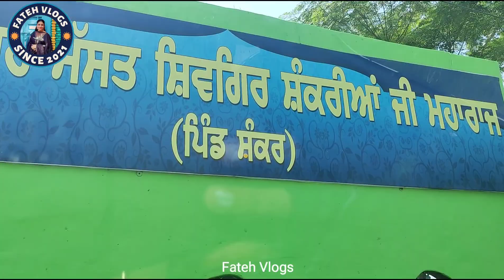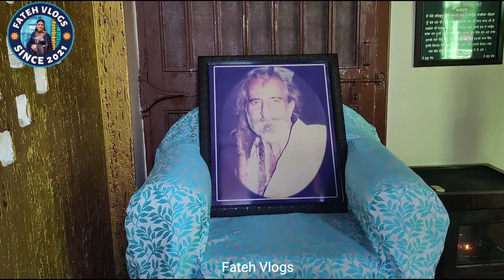ਦਰਬਾਰ - ਸ਼ਾਹ ਮਸਤ ਸ਼ਿਵਗਿਰ ਸੰਕਰੀਆਂ ਮਹਾਰਾਜਾ ਜੀ, ਪਿੰਡ ਸ਼ੰਕਰ || ਜਿਹਨਾਂ ਨੇ ਸ਼ਮਸ਼ਾਨ ਘਾਟ ਵਿੱਚ ਡੇਰੇ ਲਾਏ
ਦਰਬਾਰ - ਸ਼ਾਹ ਮਸਤ ਸ਼ਿਵਗਿਰ ਸੰਕਰੀਆਂ ਜੀ ਮਹਾਰਾਜ, ਪਿੰਡ ਸ਼ੰਕਰ, ਜਲੰਧਰ ਪੰਜਾਬ ਨਕੋਦਰ
ਪੰਜਾਬ ਪੀਰਾਂ ਫ਼ਕੀਰਾਂ ਦੀ ਧਰਤੀ
ਬਾਬਾ ਸ਼ਾਹ ਮਸਤ ਸ਼ਿਵਗਿਰ ਸੰਕਰੀਆਂ ਜੀ ਮਹਾਰਾਜ ਦਾ ਡੇਰਾ ਪੰਜਾਬ ਵਿੱਚ ਜਲੰਧਰ ਦੇ ਪਿੰਡ ਸ਼ੰਕਰ ਵਿਚ ਹੈ|| ਬਾਬਾ ਜੀ ਬਹੁਤ ਪੜੇ ਲਿਖੇ ਸਨ|| ਬਾਬਾ ਜੀ ਸਰਕਾਰੀ ਬੈਂਕ ਵਿਚ ਨੌਕਰੀ ਕਰਦੇ ਸਨ|| ਬਾਬਾ ਜੀ ਦਾ ਅਲਮਸਤ ਬਾਪੂ ਲਾਲ ਬਾਦਸ਼ਾਹ ਜੀ ਨਾਲ ਬਹੁਤ ਪਿਆਰ ਸੀ ਅਤੇ ਦੋਨੋਂ ਮਸਤ ਫਕੀਰਾ ਦਾ ਇੱਕ ਦੂਜੇ ਦਰ ਆਉਣਾ ਜਾਣਾ ਲੱਗਿਆ ਰਹਿੰਦਾ ਸੀ|| ਬਾਬਾ ਜੀ ਭਗਵਾਨ ਸ਼ਿਵ ਸ਼ੰਕਰ ਜੀ ਮਹਾਰਾਜ ਅਤੇ ਬਾਲਕ ਨਾਥ ਜੀ ਦੀ ਬਹੁਤ ਪੂਜਾ ਕਰਦੇ ਸਨ||

ਹੋਰ ਪੀਰਾਂ ਦੀਆਂ ਇਤਿਹਾਸਿਕ ਵੀਡੀਓ ਦੇਖਣ ਲਈ ਬੋਲੋ ਜੀ ਜੈ ਪੀਰਾਂ ਦੀ

4) ਫ਼ਕੀਰੋ ਕਾ ਪ੍ਰਾਚੀਨ ਉਦਾਸੀਨ ਡੇਰਾ, ਬਾਬਾ ਪੂਰਨ ਦਾਸ ਜੀ ਅਤੇ ਸੰਤ ਬਾਬਾ ਬਲਵੰਤ ਸਿੰਘ ਜੀ (ਸਿੱਧਸਰ ਸਿਹੋੜਾ ਵਾਲੇ)

Moj : Fatehblogs
TakaTak : fateh_blogs
Share Chat : @fateh_blogs
Equipment Used:
Editing Software : Filmora GoCC
Edited On : Desktop Intel Core I7
Video Shoot :  One Plus 9R